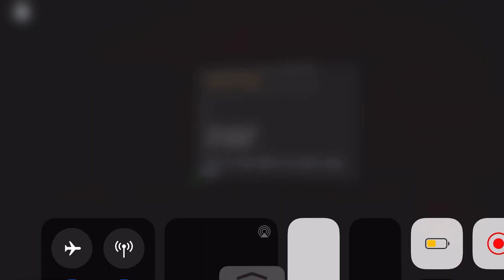The mirror gameplay lol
If you want more go to the YouTube channel called
SavageDragonYT